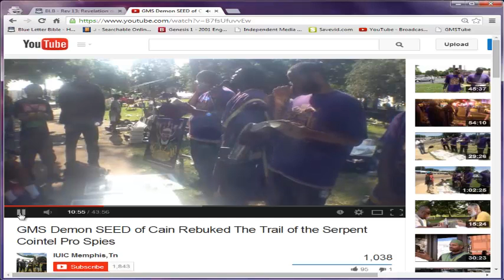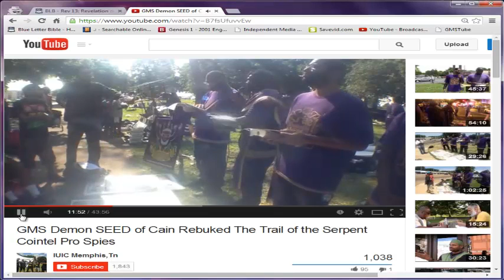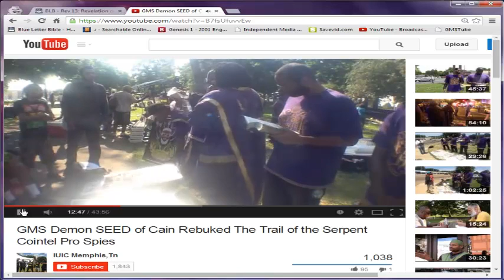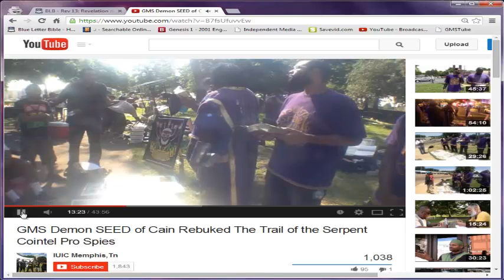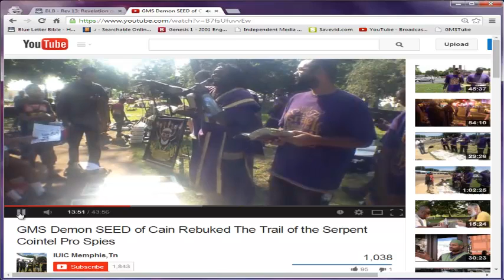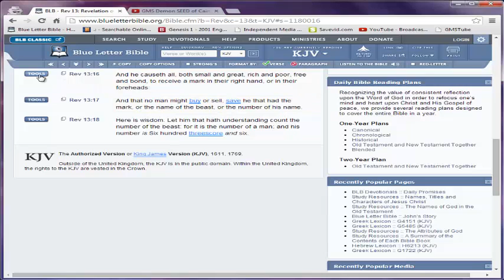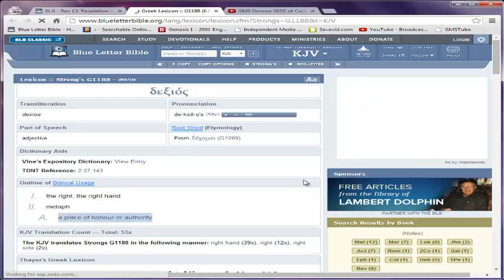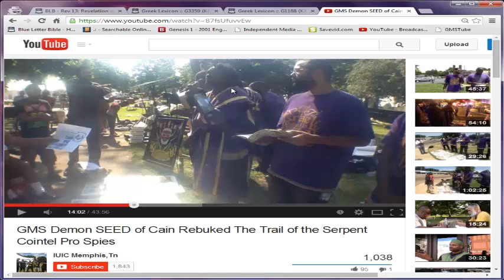THE RESPONSE: GMS Demon SEED of Cain Rebuked The Trail of the Serpent Cointel Pro Spies